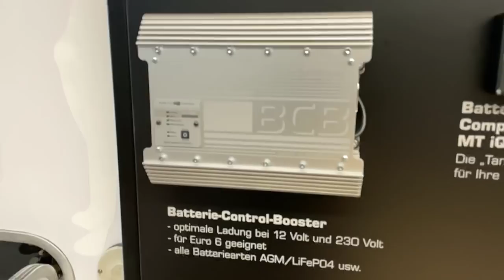MiKa Caravan | Autarkie für den Wohnwagen | Cinderella Verbrennungstoilette